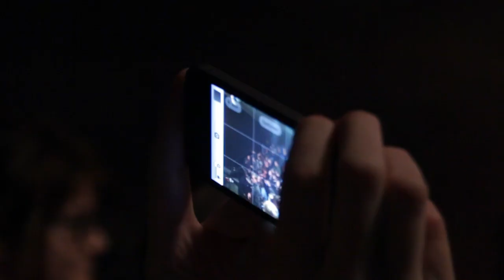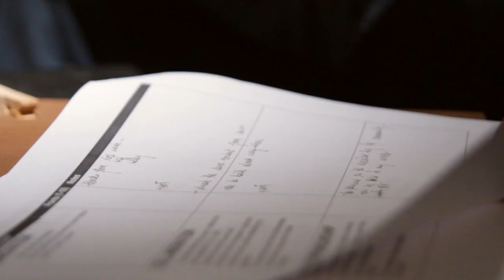Zero Award Final 3.0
Trailer of Zero Award 2012 - Final Award Ceremony - Gaswerk Weimar, Germany

Participants from Egypt, Ethiopia, and Germany collaborate on Green Architecture & Landscape & Product Design projects